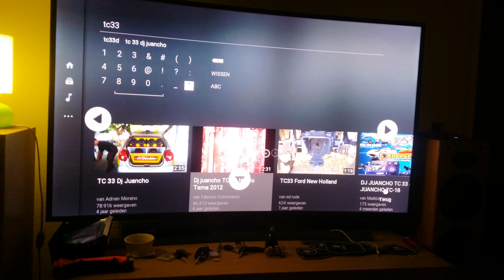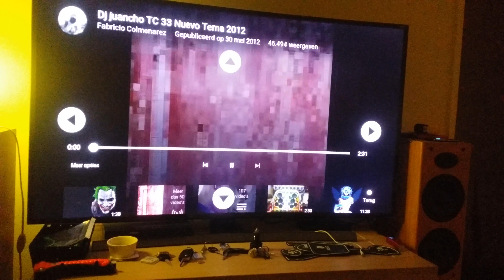Disco Speakers Testing